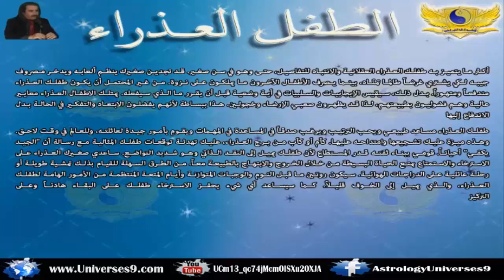صفات برج العذراء